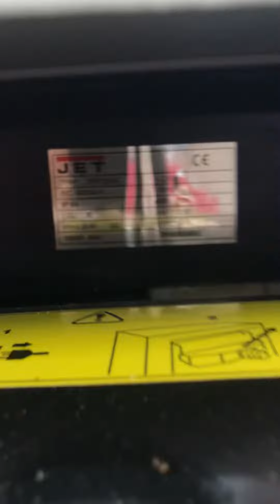3 февраля 2023 г.